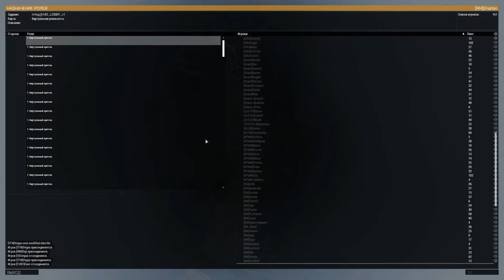ПТРД против массовой атаки «Красный закат» 216 игроков • ArmA 3 Серьёзные игры Тушино [2K]